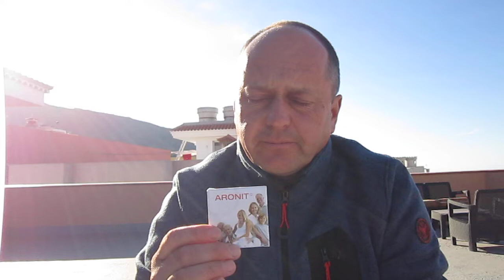dzialanie aronitu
dotacje na  wspacie mojego  kanalu i  dzialanosci w indiach :Grzegorz Dulinski
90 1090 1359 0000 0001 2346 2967
Bank Zachodni WBK